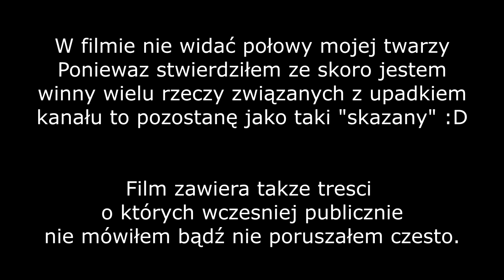SPRAWY ZASZŁY ZA DALEKO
W tym filmie mówię o sprawach, których nie poruszałem publicznie